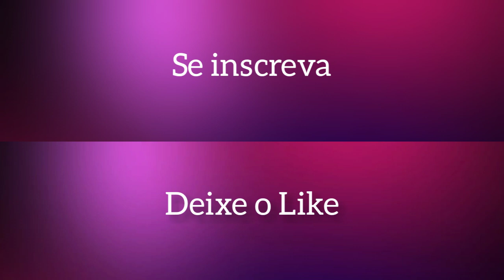iPhone XS vs Galaxy Note 9 (Comparativo)